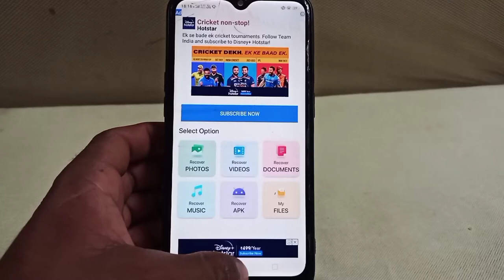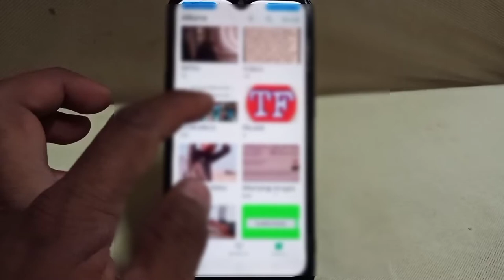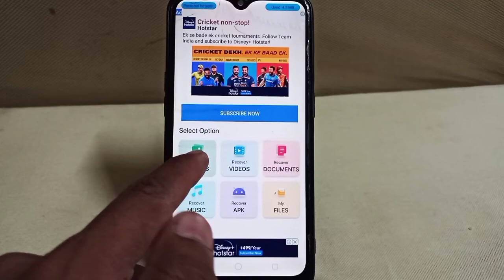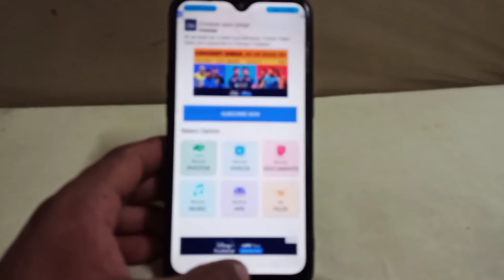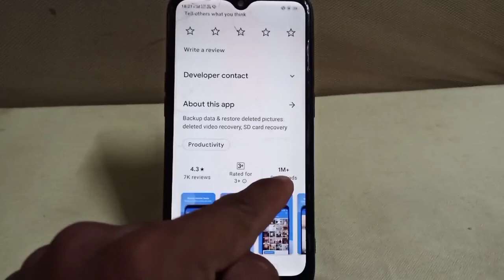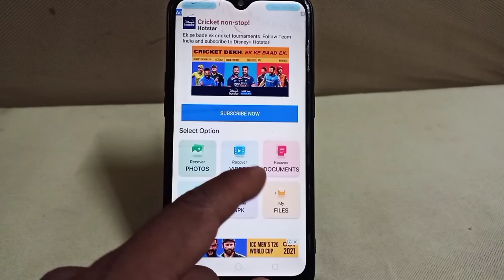How To Recover Deleted Photo Video On Android phone Il How To Recover Permanently Deleted Photos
How To Get Recovery Delete Photo Video Online On Android phone  Il  How To Recover Deleted Photos

hello friends,
Dish Channel will provide you all latest technology videos in Hindi.
subscribe to our channel to get daily dose of Technical videos and latest videos recording Flipkart offers and unboxing technical updates from all over the world, how you can take advantage of this latest technologies everything explained with simple examples in Hindi.

Queries Solved :-

Suggested :-

best mobile security apps